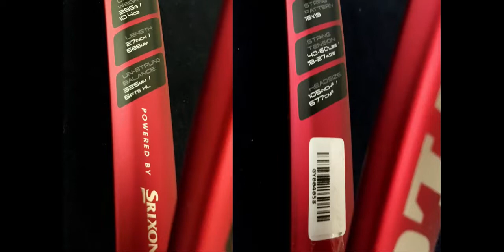One Game, My Game. October 31 2021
Spooky morning of Halloween.   Introducing Patrick, with more Mona and TDo.  One 20 point game with pretty good action by all players.